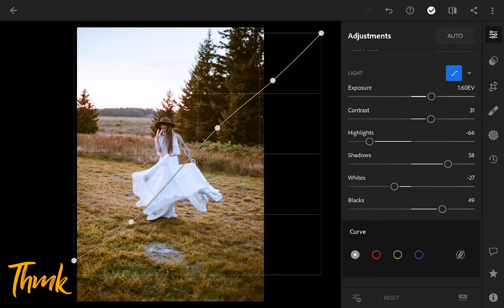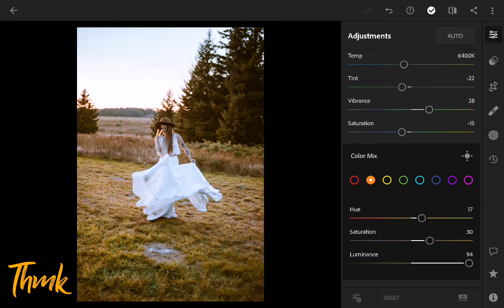MOBILE LIGHTROOM နဲ့ ကာလာချိန်နည်း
Chilling with photos

အခုမှ Lightroom စတင်လေ့လာနေတဲ့သူတွေအတွက် ကျွန်တော့် Channel ကနေ Basic Lightroom Tutorial တွေနဲ့ ကာလာအသစ်လေးတွေကို ကိုယ်တိုင် ဘယ်လိုလုပ်ရမလဲ ပြင်ရမလဲဆိုတာကို တင်ပေးသွားမှာ ဖြစ်ပါတယ်။